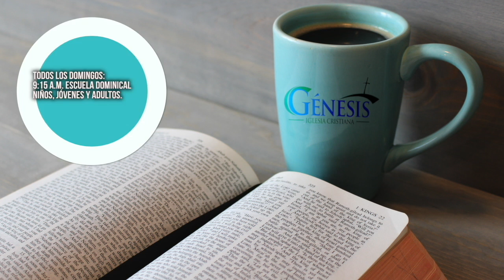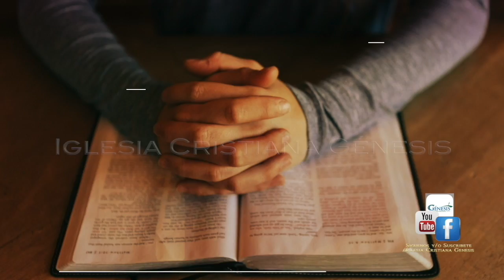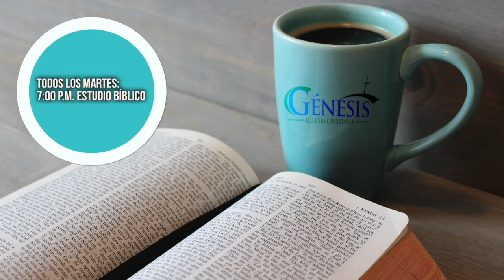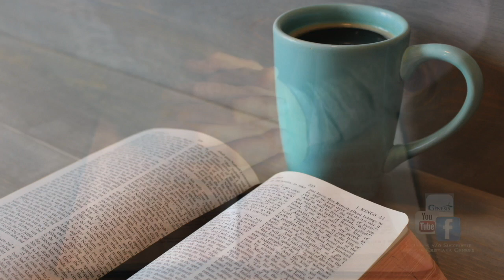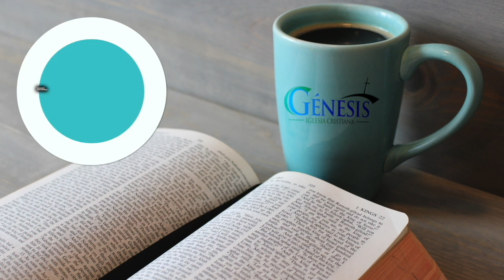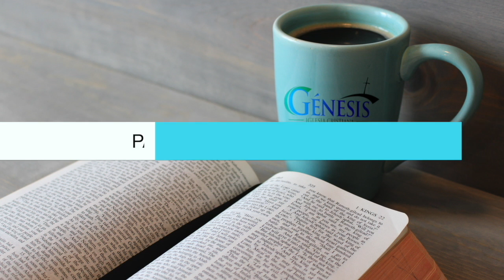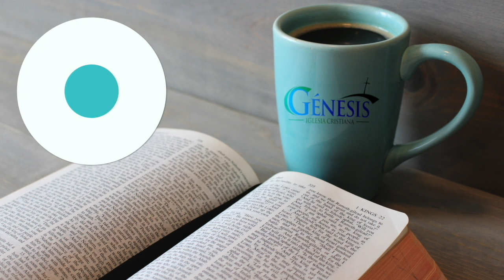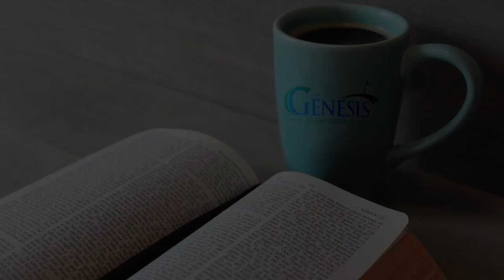Estudio Bíblico Como Evangelizar Parte 2 / 18 Diciembre 2018